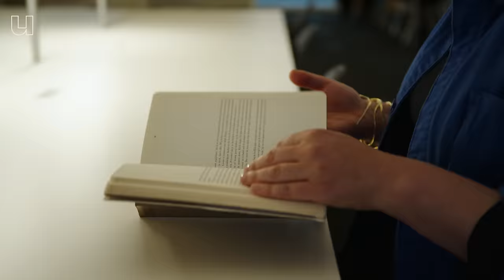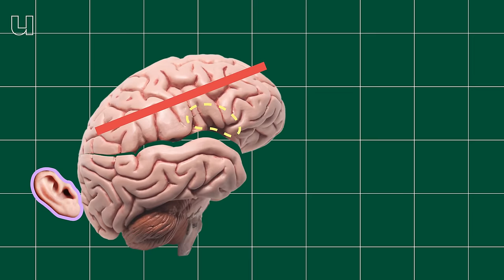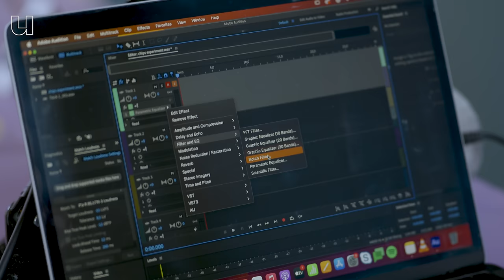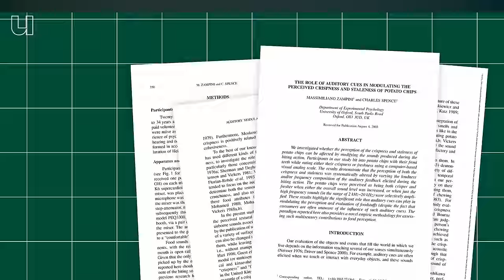Zo bak je met chemie altijd een krokant korstje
Als jouw favoriete chips niet zo lekker kraakt, zullen je hersenen die chips automatisch als veel minder vers beoordelen. Ook al heb je de zak nog maar nét opengemaakt: zonder kraak, geen smaak. In deze aflevering tonen we aan hoe je door het kraakgeluid van chips te veranderen, de smaakbeleving van proefpersonen kan beïnvloeden. We onderzoeken waarom we krokante, knapperige, krakende dingen zo lekker vinden. En hoe je zelf dat perfecte krokante korstje kan bakken, want wist je dat daar eigenlijk een heel scheikundig proces achter zit?

Universiteit van Nederland presenteert: de Kookshow! Want iedereen die kookt is - ongemerkt - een chemicus. Elke dag ben jij bezig met allerlei scheikundige processen in je eigen keuken. En als je weet welke chemie precies gaande is in je pannen en potten en beter snapt waarom we dingen lekker vinden, wordt koken ook veel leuker en makkelijker! In deze serie onderzoeken we de wetenschappelijke wereld achter voedsel; Heb je je ooit afgevraagd welke zintuigen allemaal invloed hebben op hoe lekker je iets vindt? En waarom je na het eten, altijd toch nog ruimte hebt voor een toetje? Samen met scheikundige Marthe Walvoort (Rijksuniversiteit Groningen), historicus Kim Beerden (Universiteit Leiden) en voedingspsycholoog Remco Havermans (Universiteit Maastricht) beantwoorden wij deze vragen. Schuif aan!

0:00 Krakend eten
1:08 De maillard reactie
3:57 Wanneer begonnen mensen met bakken?
4:58 Wat is smaakbeleving?
6:20 Onderzoek naar chips eten
9:14 Hoe bak je het perfecte krokante korstje?